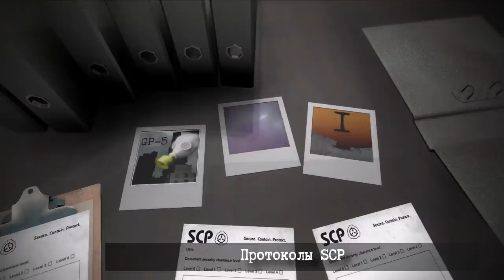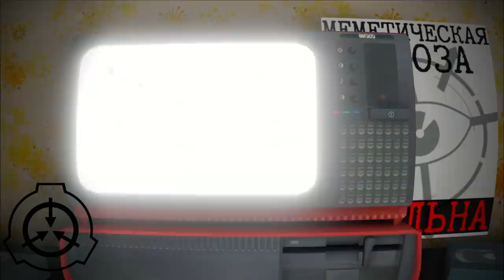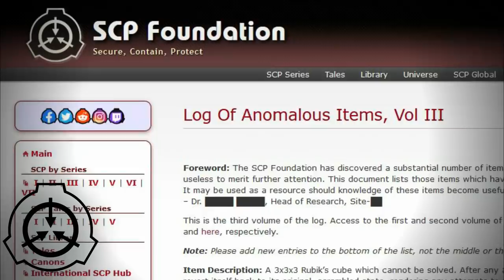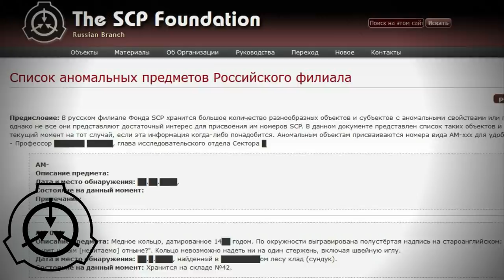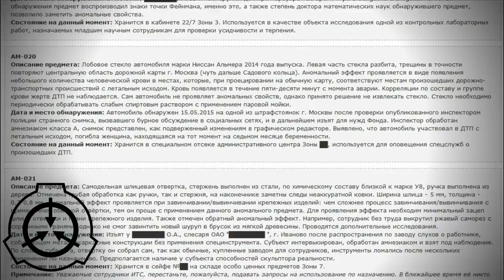Склад аномальных предметов Фонда SCP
Есть такое место, куда Фонд SCP относит предметы, недостаточно интересные чтобы стать аномалиями.